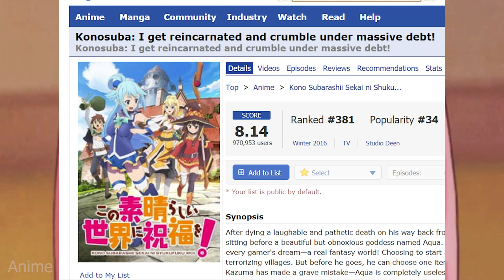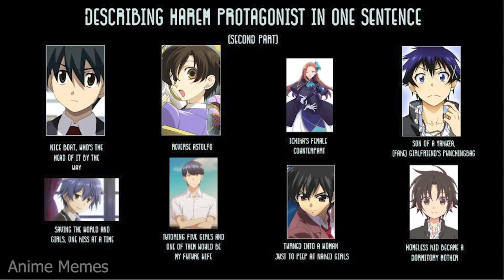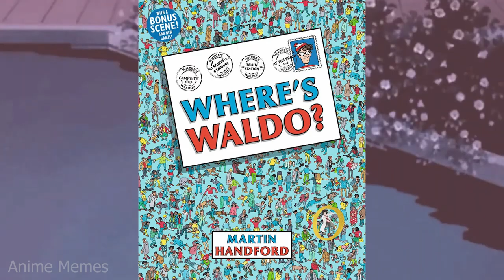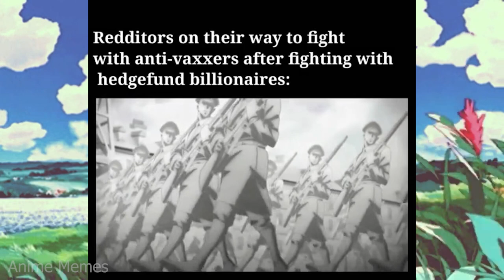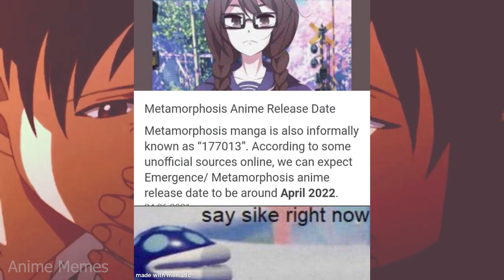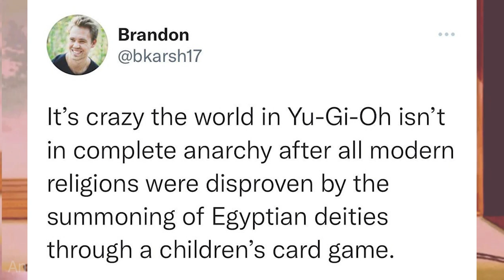ANIME MEMES ~ aye